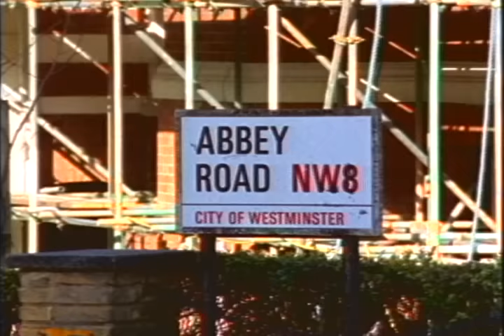Winning London (2001) - Official Trailer - Mary-Kate Olsen, Ashley Olsen Movie HD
When Chloe and Riley Lawrence are invited to London to participate in the International Model UN competition, they enjoy seeing the sights and find romance with cute British boys.